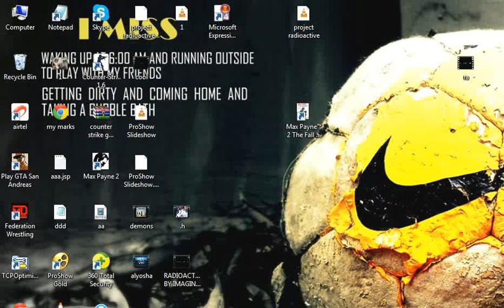My Edited Video